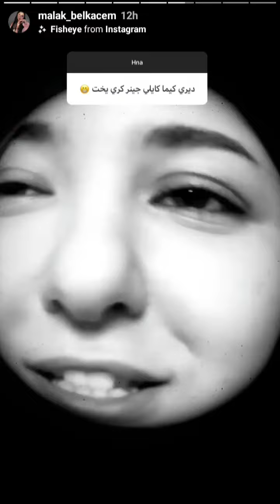ملاك بلقاسم تجيب على أسئلة المتابعين